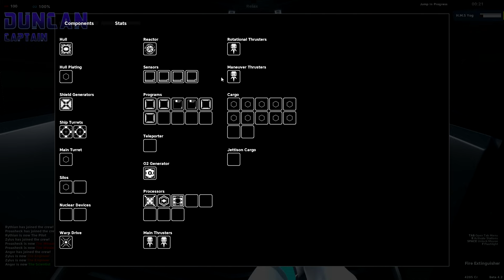Pulsar Lost Colony - DISTRESS BEACON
Pulsar Gameplay  - Someone keeps turning on the distress beacon and we get attacked by not one but two ships!